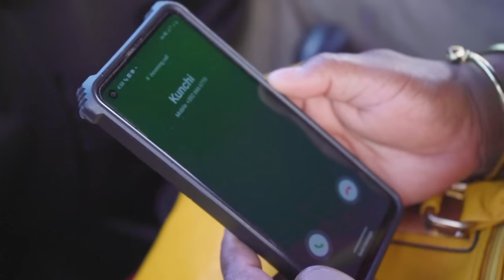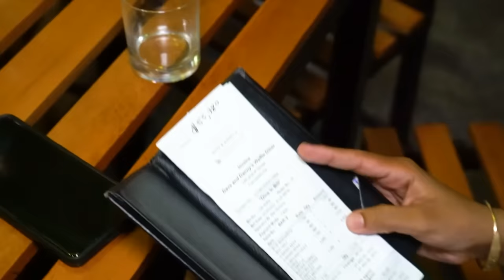Wataflo - She End Up With Ah Taxi Man [Official Music Video] [4x4 Van Man Reply] (2022 Chutney Soca)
Artist: Wataflo
Title: She End Up With A Taxi Man
Inspired By: S:S
Written By: Haresh Singh
Produced Mixed & Mastered: Avinash Roopchan
Studio: Shakti Strings
Executive Producer: S:S

MY CHANNEL CONSISTS ONLY:
• Chutney Soca
• Traditional Chutney
• Bollywood Cover
• Bollywood Remix
• Bhajans

• Artwork
• Mp3 File